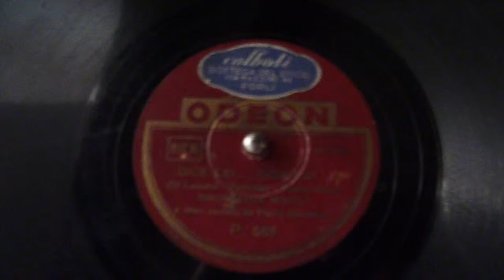Mojoli Orchestra voc. Pippo Starnazza Dice lei dice lui 1943 Odeon p688 on Cascade